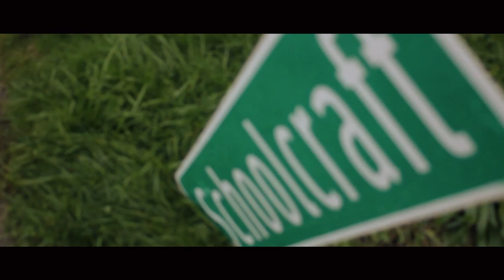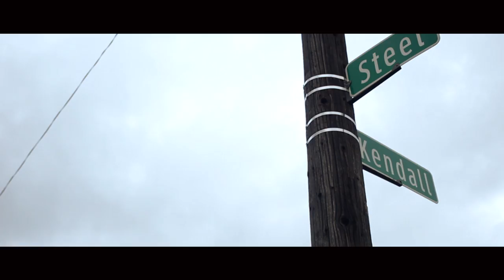Richboy Ju - "Already" (Official Video Dir. By CT FILMS)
Richboy Ju - "Already"
"Facecard" The album
COMING SOON